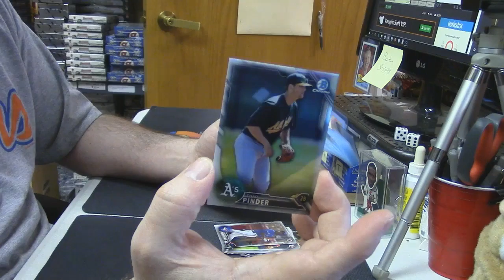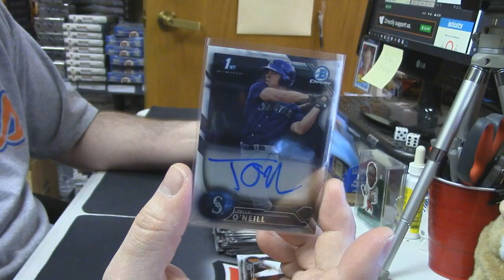2016 Bowman Hobby bergy